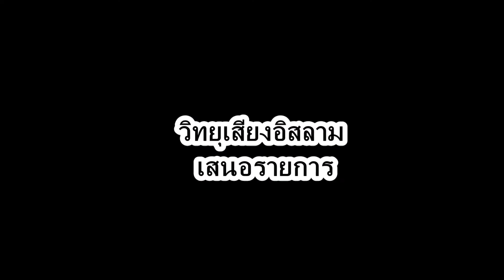25 อากีดะห์ อ อับดุลฮาลีม สุไลหมัด